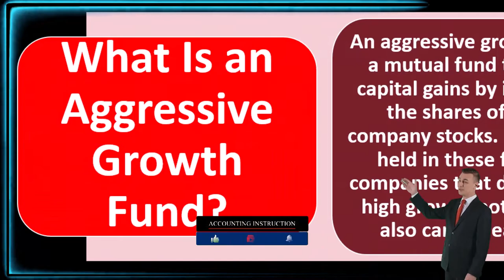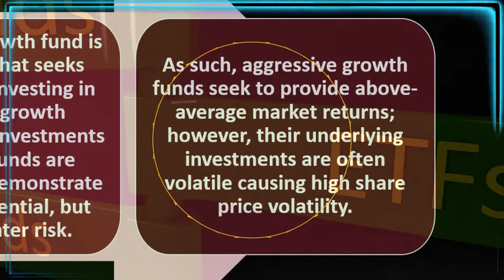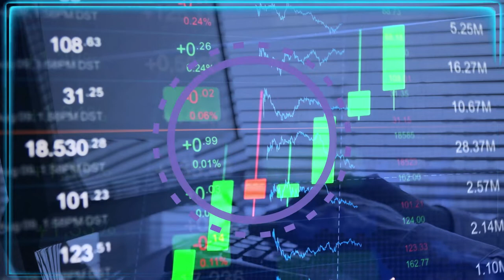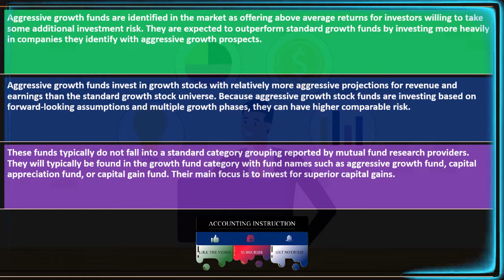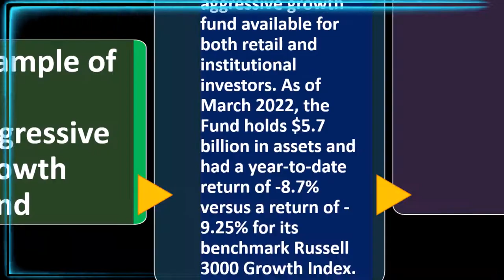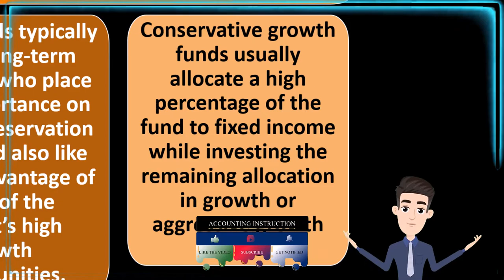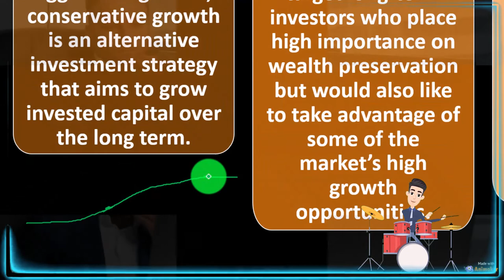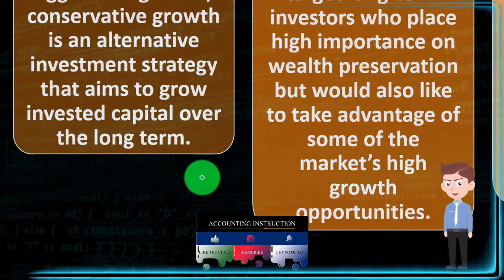Aggressive Growth Fund 13170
Aggressive Growth Fund
Personal Finance